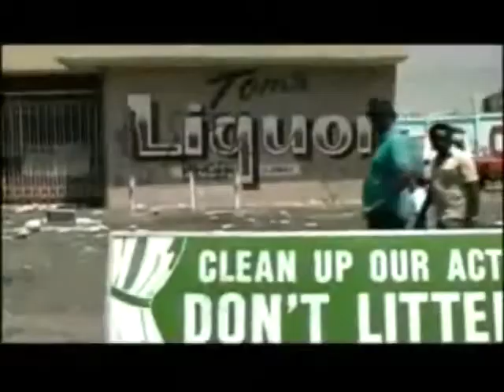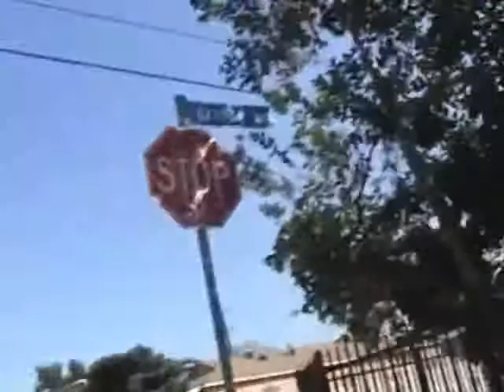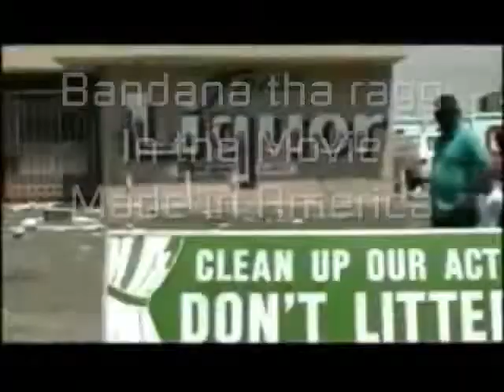Life After Made in America Movie pt 1 - Bandana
After the movie.